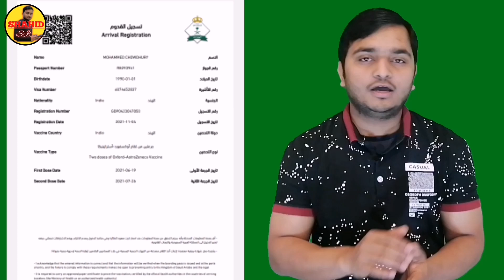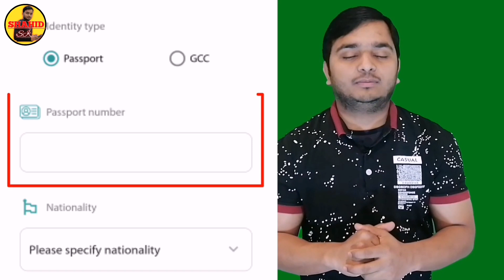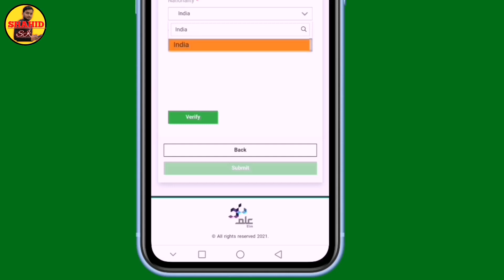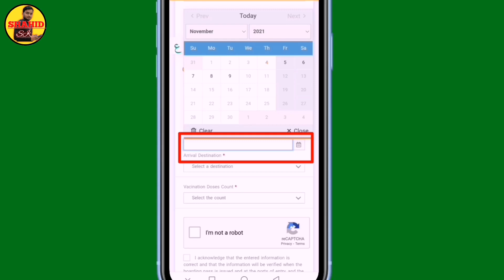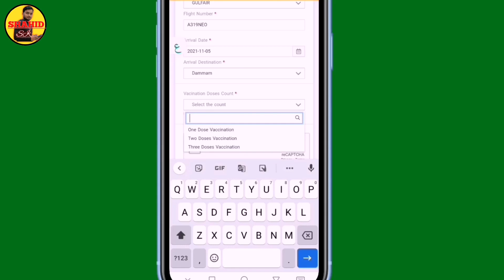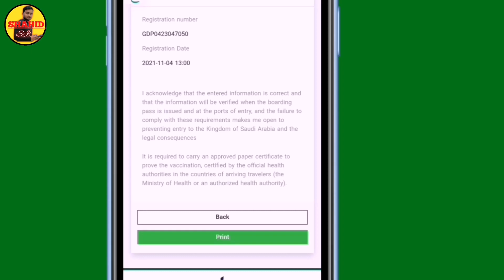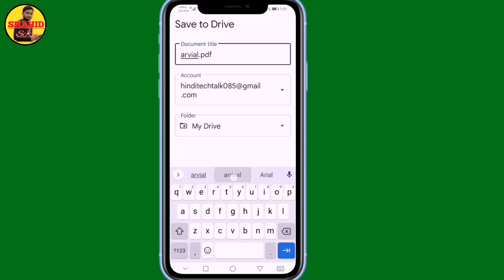How To Muqeem Registration For New Visa ?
Doston aaj ki is video me Maine bataya hai ki agar aap naye visa par Saudi arab a rahe hai to aap ko muqeem ( Quddum, Arrival Registration )
Kaise karna Hoga dosto ye mandatory hai isko aap ko Zaroor karna Hoga uska link aap ko neeche mil Jayega 👇

---Shahid Ansari---